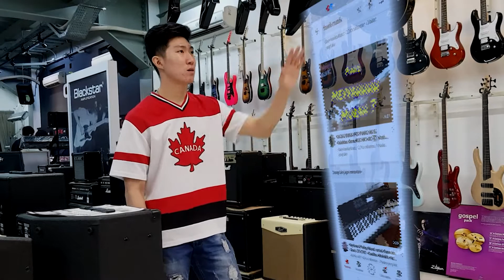GASAKKKK Aja Ya Battle STRATOCASTER 🔥 Gitar Elektrik FENDER Versus Scorpion Original Pabrikan Semua😎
Mau Beli Gitar Original Tapi Harga Murah ??
yang Penting Spec Tinggi ...gak Nyusahin Dompet Kantong Anda 😊👍

FIX ORDER ?

Mau Kunjungi Kami ???
Google HAWILA MUSIK 😊👍